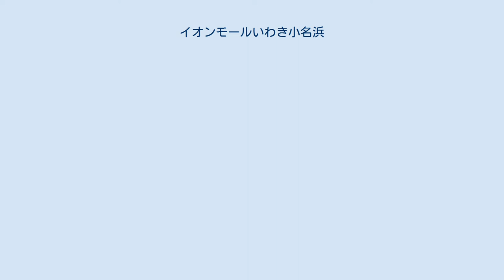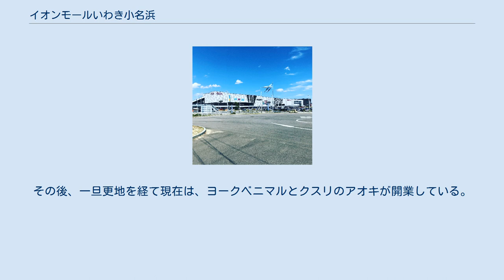イオンモールいわき小名浜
イオンモールいわき小名浜 (イオンモールいわきおなはま) は、福島県いわき市小名浜に所在し、イオンモール株式会社が運営・管理するショッピングセンターである。
 なお当項目では、併設する高速バス停留所「小名浜バスターミナル」についても記述する。
 2011年 (平成23年) 3月11日に発生した東日本大震災の津波浸水で甚大な被害を受けた福島県いわき市が、小名浜港背後地の開発事業として実施したものである。
開発事業協力者としてイオンモール株式会社が選出されて、開発された。
敷地は全て40年間の定期借地契約となっている。
 2018年4月23日、いわき市とイオンの間で「地域活性化包括連携協定」を締結した。
プレオープン日にあたる6月12日より「いわきフラWAON」の発売を開始し、このカードを通した買い上げ金額の一部は、いわき市の未来を担う人部材育成の応援に役立つ仕組みとなっている。
クローズドモールではあるが、周辺一体での周遊を念頭に置かれ設計されており、港町でありながら海鮮系の飲食店は30店舗中わずか1店舗である。
 福島県内ではそれまで最大であったショッピングモールフェスタ本館(40,900 ㎡)より10,000 ㎡ほど大きい50,200 ㎡で福島県最大、東北地方においても有数の大規模SCである。
従業員は約2000人。
 震災復興プロジェクトであるため、災害時の被害軽減や被災者支援を念頭に設計されている。
地上4階建ての建物で、津波襲来時は浸水する1階はピロティ駐車場として、売り場は2階から4階とした。
屋上駐車場も含めて、3階より上は津波避難ビルとして施工されている。
津波発生時には避難できる津波避難用デッキを設置する。
電気設備や貯水槽も上層階に置かれている。
閉店時であっても、津波注意報、津波警報、大津波警報発令時には店舗が開放され、津波避難ビルとして開放されることになっている。
 建物北側に路線バス専用の発着点、西側にデッキで建物と直接接続する高速バスターミナルが設けられた。
 商圏は半径10km・自動車45分圏内の約14万世帯・約37万人。
いわき市周辺のみならず、福島県中通り (郡山市など) や浜通り北部、茨城県北部 (日立市など) からも来店客がある。
このため、週末を中心に非常に混雑している。
敷地内の駐車場約1,300台は週末を中心に満車になりやすい。
 なお、毎年8月第1土曜日に開催される「いわき花火大会」では、当施設が立ち入り禁止区域に指定されるため、全館15時に駐車場を含めて閉鎖されることになっている。
 イオンモールいわき小名浜全景 いわき市の開発事業である「小名浜港背後地開発事業」の一環として、福島臨海鉄道小名浜駅貨物ターミナルや海上保安庁関連施設および隣接する公園などを移転・撤去して出来た広大な区画に建設。
小名浜港2号埠頭にほど近い場所にあたる。
 当初の予定では、2016年3月の開業を予定していたが、東日本大震災復興事業などによる作業員不足などにより、2018年6月開業にずれ込んだ。
 小名浜港背後地開発ビジョン事業として計画された段階では、東日本大震災が発生する前であったため、防災拠点としての整備は計画されていなかった。
ところが、2011年に発生した東日本大震災で建設予定地が浸水したことに伴い、「防災拠点」としての開発に変更され、パートナー基本協定締結段階では復興シンボルとしての開発が計画された。
後の詳細設計で防災モールとしての開発が決定し、1階はピロディ駐車場として、3階より上を津波災害発生時の避難ビルとして機能するよう設計された。
 以下、当施設における防災面での機能について述べる。
 イオンスタイル2階から平面駐車場A区画の1箇所にオートスロープが設置されている。
 ポレポレシネマズいわき小名浜は、イオンモールいわき小名浜にあるシネマコンプレックスである。
上映面数は9スクリーンある。
 イオンモールにおいては、数少ない地元資本による経営となる。
 番組配給は、TOHOシネマズと業務提携を締結、ポレポレいわきでは提供できなかったコンサートや演劇のライブビューイングのコンテンツ供給を実施する。
 なお、当館の開業に伴い、ポレポレいわき（いわき駅前）は7スクリーンから2スクリーンに縮小し「まちポレいわき」の名称でミニシアターとして営業を継続している。...